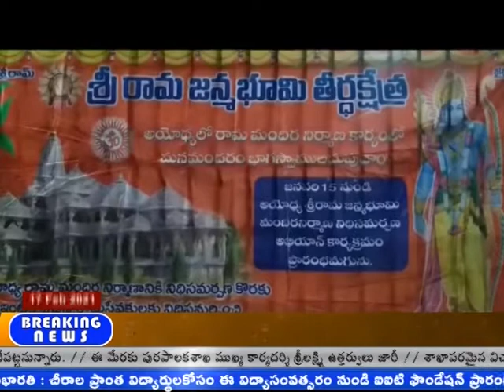అయోధ్య రామమందిరానికి ఈపూరుపాలెం వీరబ్రహ్మేంద్ర భజన సమాజం రూ.50వేల విరాళం||DN5 News